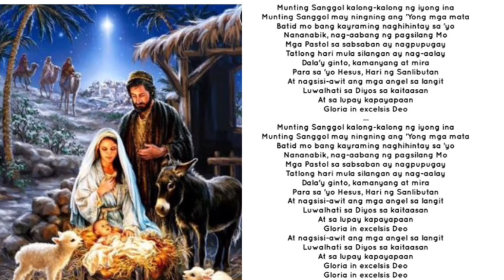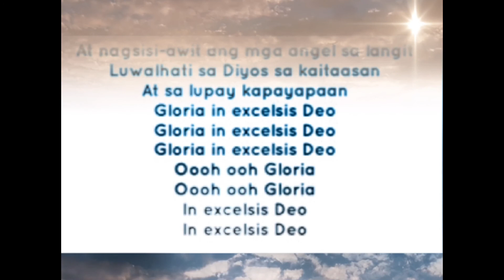Munting Sanggol- San Miguel Philharmonic Orchestra & Master Choral / Words & Music by Ryan Cayabyab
MY REVIEW/COMMENT/INFO: I love this Christmas piece made by the Maestro Ryan Cayabyab from the Philippines🇵🇭. The melody of Gloria for me was the best part. Lapit na ng Pasko po 🌲
God bless 🙏🏻

From Pasko 2 (2011).

Munting Sanggol- Words & Music by Ryan Cayabyab
Arranged by Ryan Cayabyab
Performed by The San Miguel Philharmonic Orchestra & Master Choral